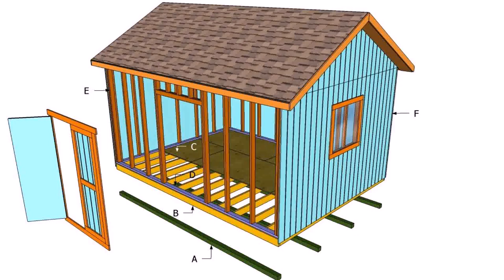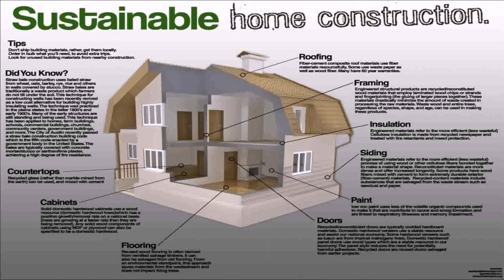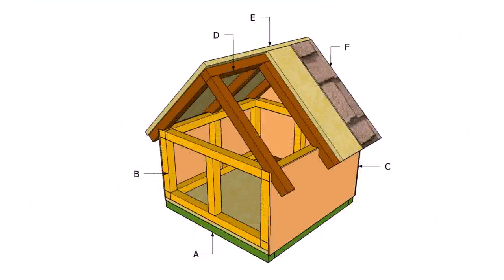Buy Car NY 5% DP